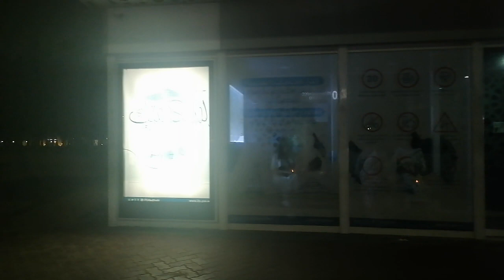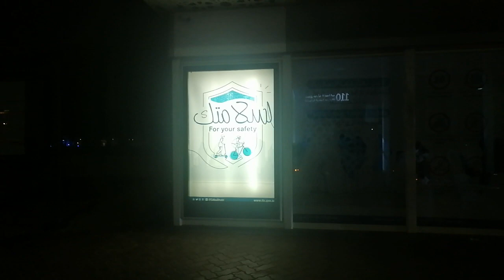Back to the House from Regular Bible Study | SAS TV Official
This video is about my journey back to the house from my Tuesday Bible Study.